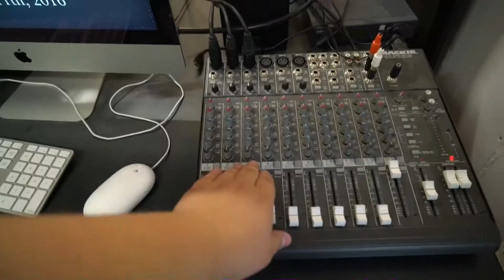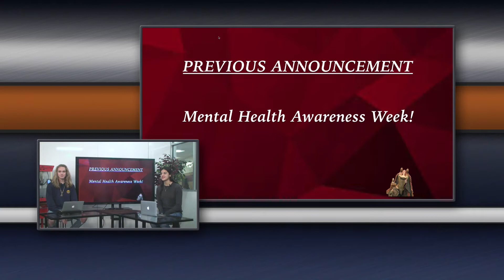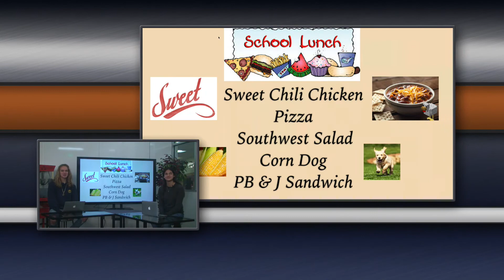LHS News 3/23/17